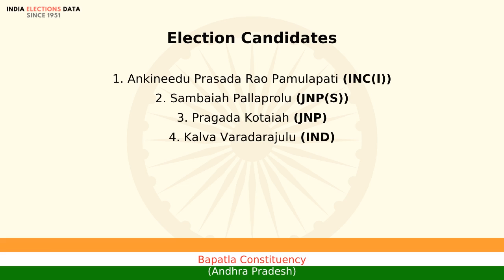Bapatla Constituency Andhra Pradesh loksabha Election Result 1980 Ankineedu Prasada Rao Pamulapat...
loksabha election 1980 results, for Bapatla Constituency, Andhra Pradesh, where winner is Ankineedu Prasada Rao Pamulapati, from political party INC(I). Watch the video to know more information about other candidates, voters count, etc.